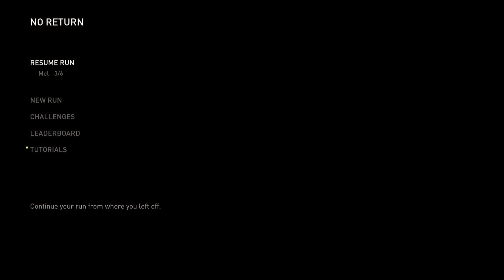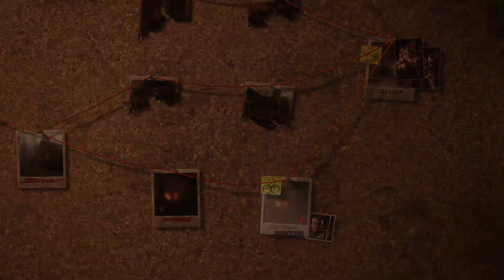some no return runs part 2